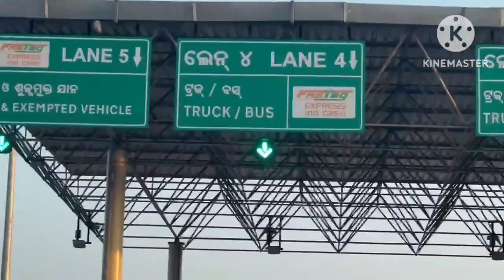Rourkela to Rajamunda road almost complete